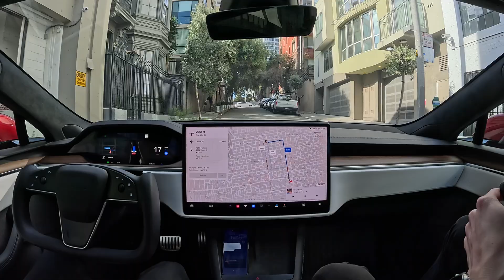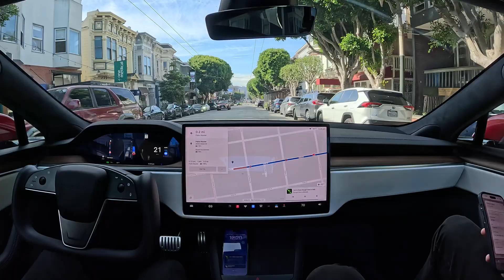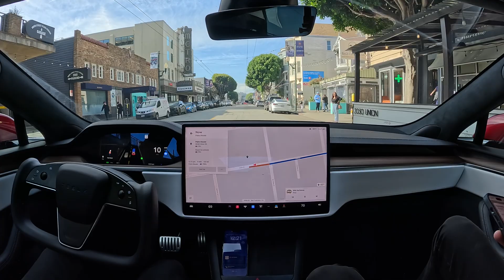Tesla Full Self-Driving Beta 12.1.2 Short San Francisco Drive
Short drive through San Francisco on Tesla Full Self-Driving Beta 12.1.2